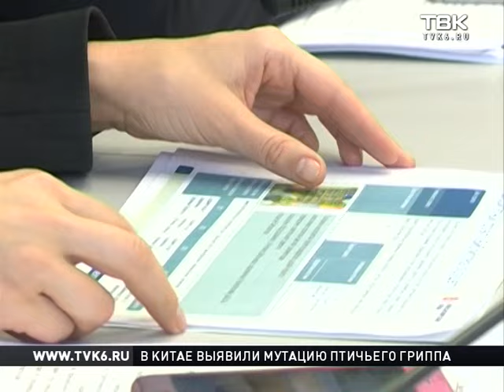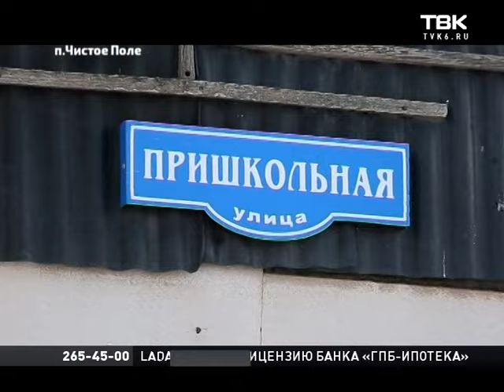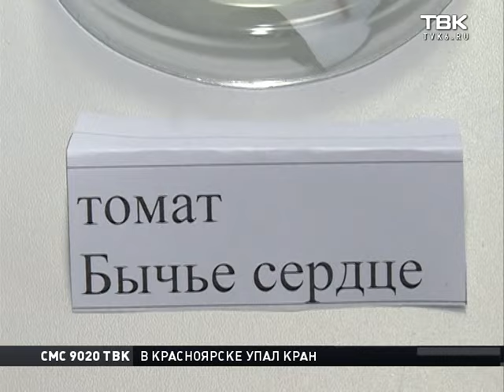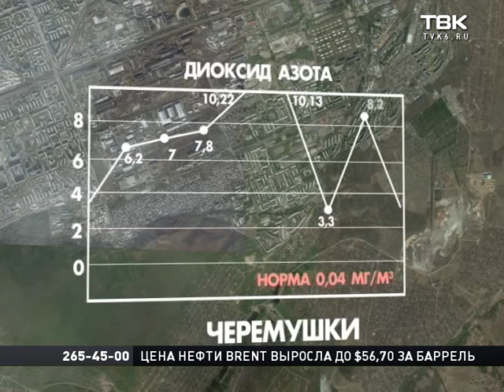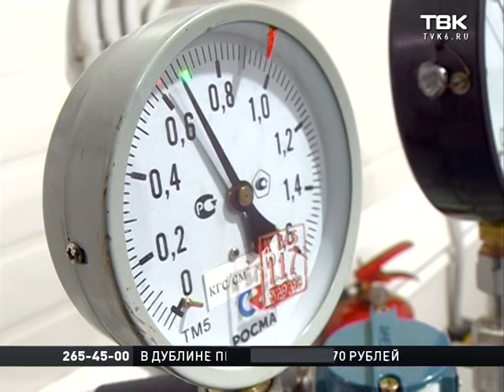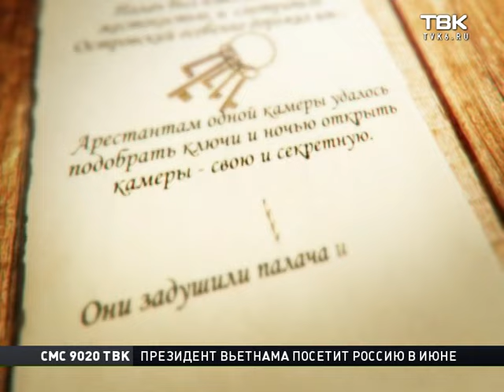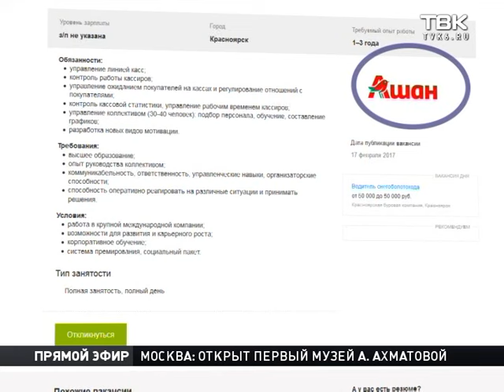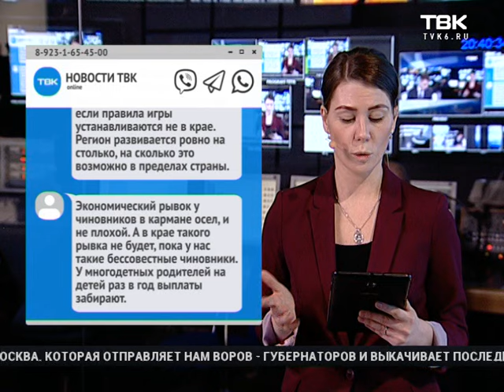Выпуск Новостей ТВК от 21 февраля 2017 года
Смотрите в этом выпуске:
Парковку на площади революции закроют для автомобилистов. Причины и сроки узнаем в прямом эфире.
В Красноярске готовятся к 1-дневному визиту Владимира Путина. Возможно, глава государства посетит и краевые больницы.
Результаты масштабной проверки семян овощей в красноярских магазинах. Что не взойдет? И как правильно выбрать пачку?
Итоги недели грязного воздуха - в нашем проекте "Экология". Чем дышали красноярцы в режиме НМУ?